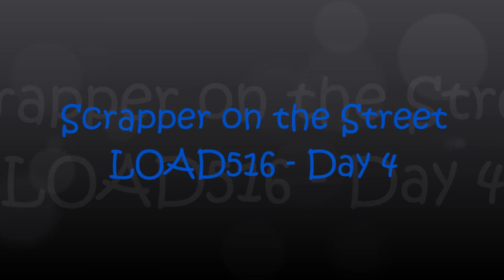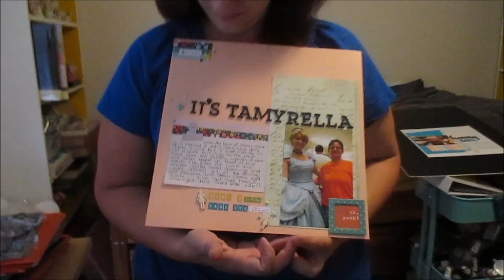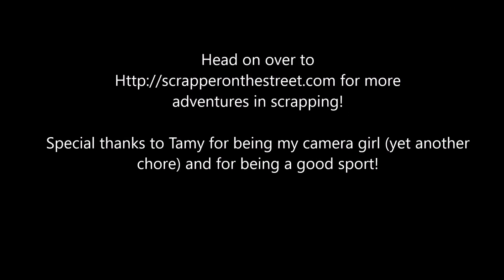Scrapper on the Street - LOAD516 - Day 4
Today we are counting our chores and it sure didn't take the Scrapper on the Street long to find out that she had no chores!! for more!